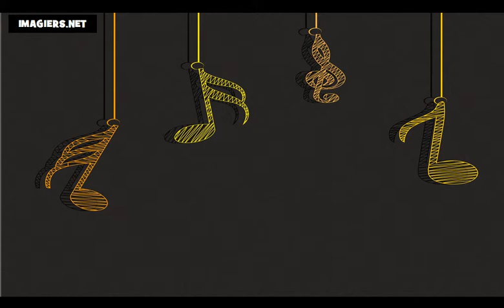Belajar bahasa Perancis = bulan bulan